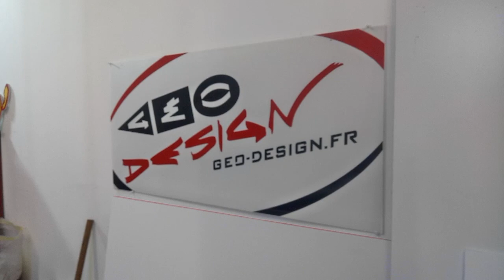protection carrosserie pose aile carrera s film suntek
Pose de film de protection carrosserie sur l'aile d'une Porsche carrera S